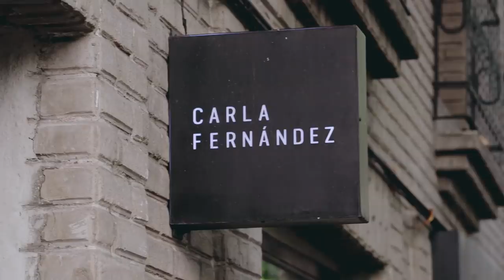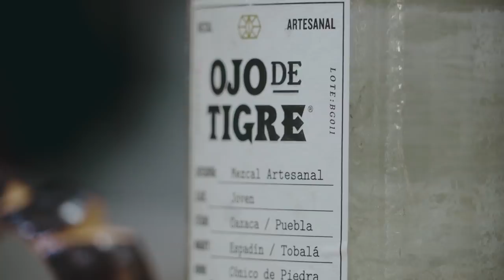Fashion Week presenta: Carla Fernández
Bienvenidos a la primera fila de Mercedes-Benz Fashion Week México. Presentamos a Carla Fernández por Ojo de Tigre. La moda mexicana es digital.

Avenida Álvaro Obregón 200, Colonia Roma, Ciudad de México